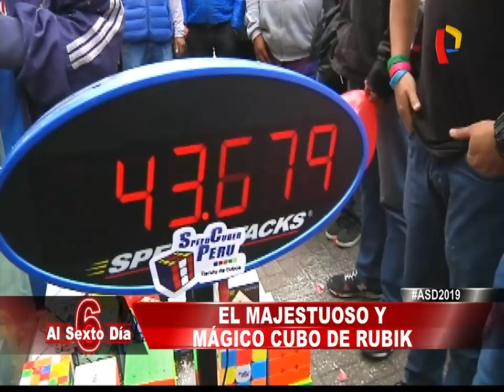Al Sexto Día | 45° Aniversario del Cubo de Rubik | Speedcuber Perú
Te compartimos un reportaje que nos hicieron en el programa de TV Al Sexto Día, de Panamericana Televisión, referente al 45° aniversario del Cubo Rubik, esperamos te guste.